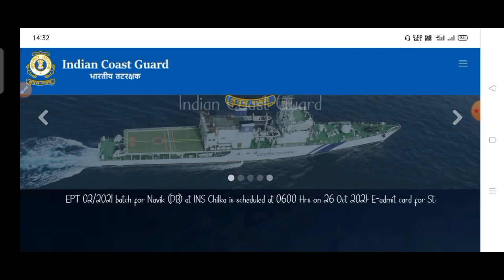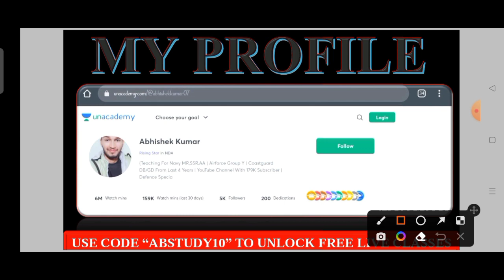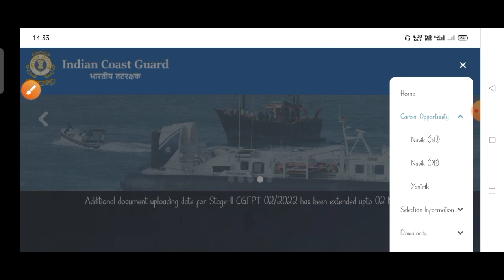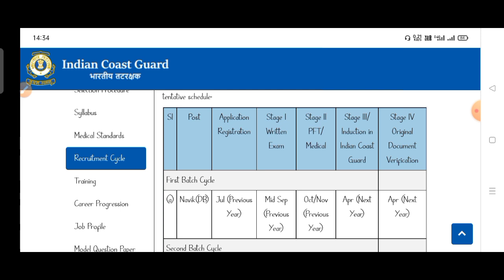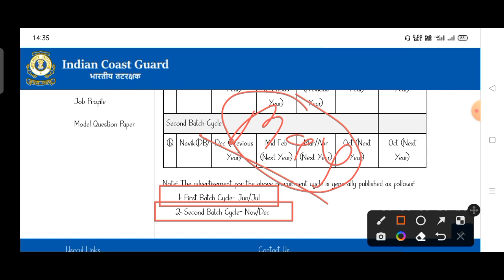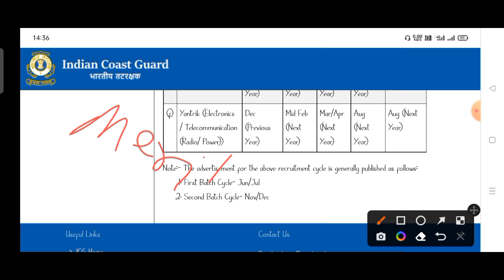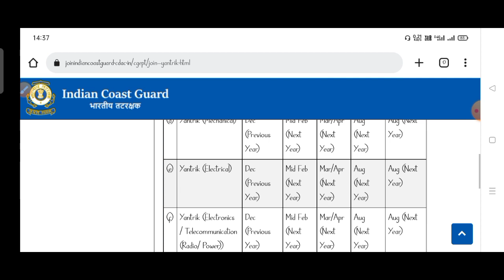Indian Coastguard Navik DB/GD & Yantrik नई भर्ती 01/2023 || Notification & Online Form Confirm Date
(To Join My Free Special Classe Use Free Unlock Code - ABSTUDY10)